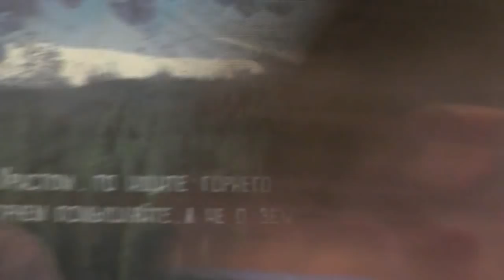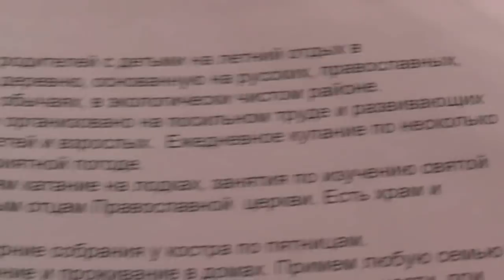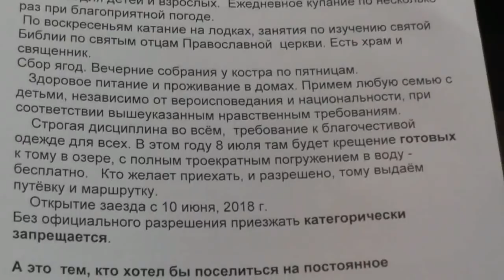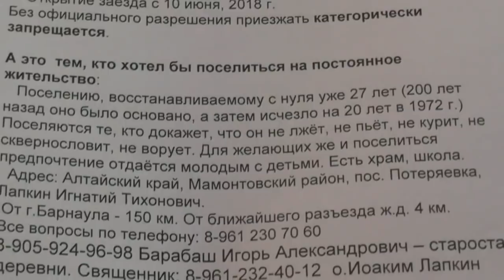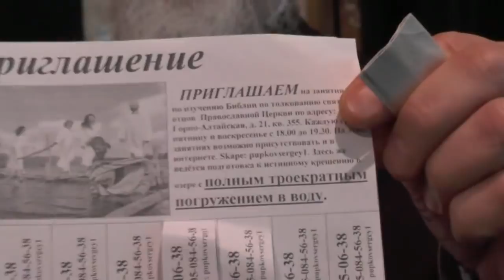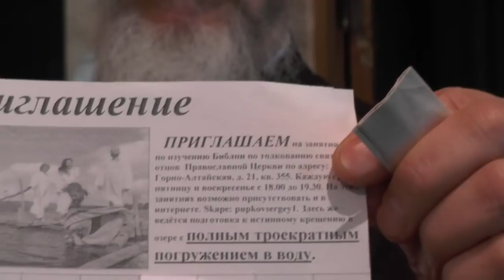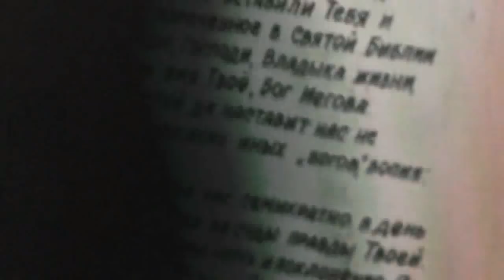Собрание. О миссионерстве истинном и ложном - отдельный ролик О болящих 13. 05. 2018